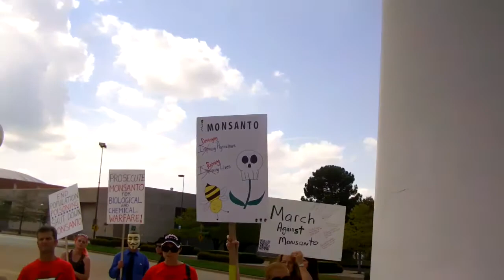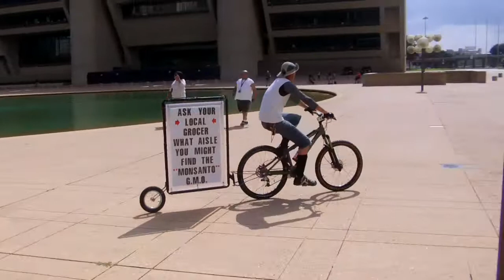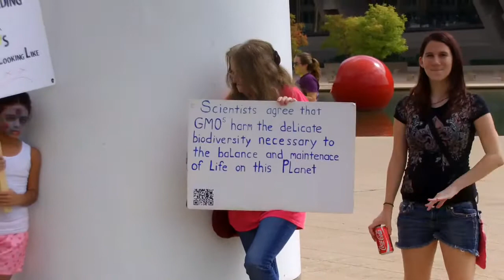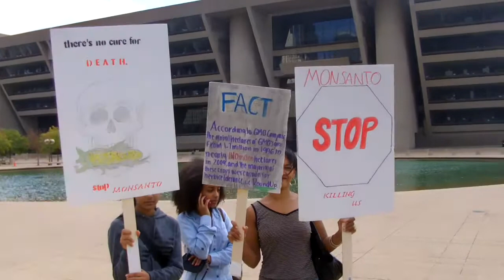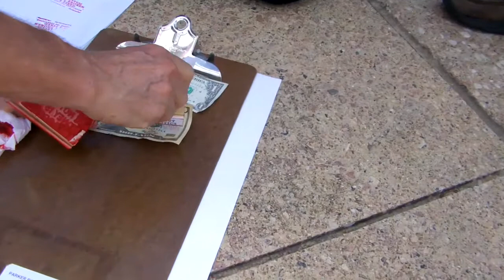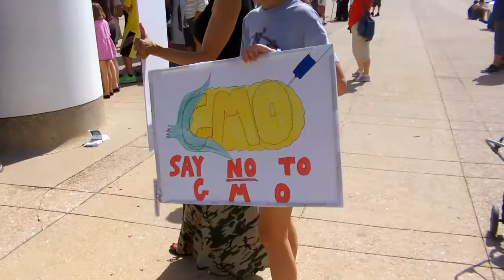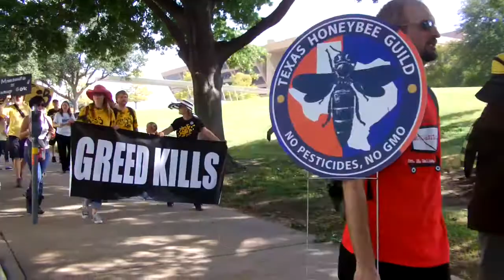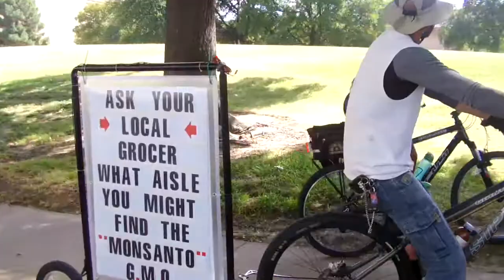NO GMOs March Against Monsanto Dallas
This is a raw video feed, open copyright so, please copy, edit and share.